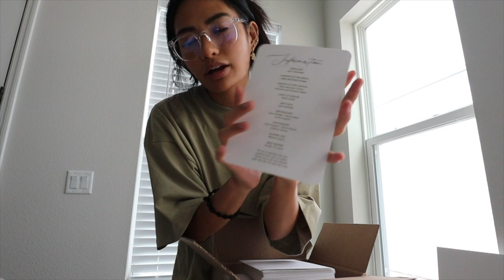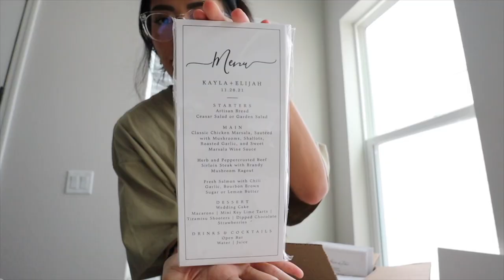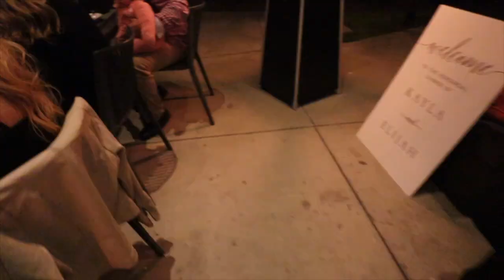WEDDING WEEK VLOG | rehearsal, venue tour, wedding prep, etc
Finally can start posting our wedding videos!!! Be prepared for the next videos this coming week and next!!!